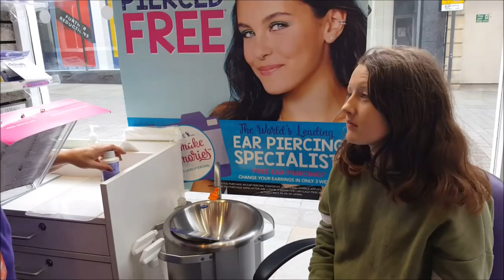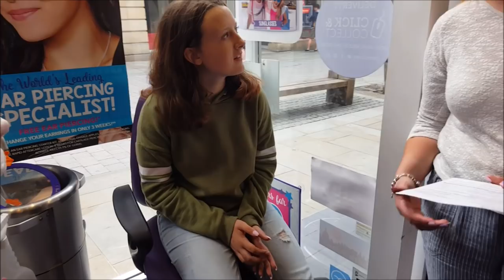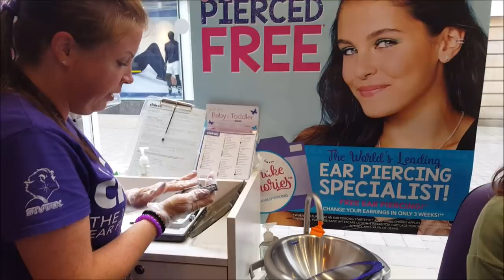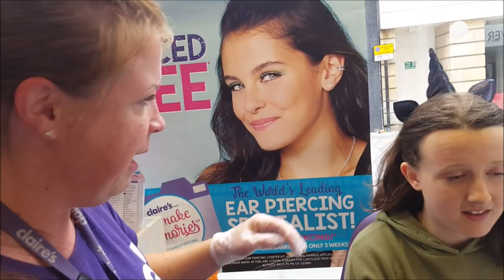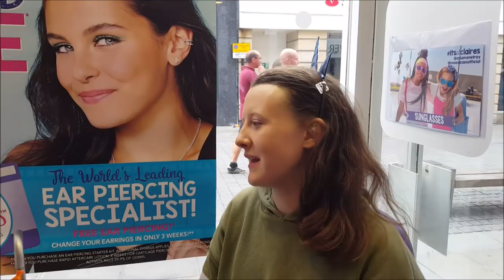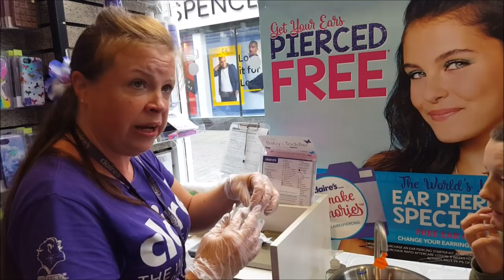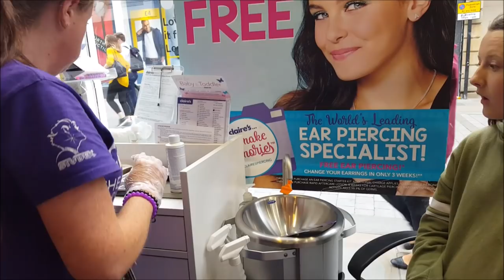May Has Ear Helix Pierced @ Claire's Accessories ?!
Prankster Kids 1 also known as May get her Helix ear pierced! Will she go through with it at Claire's Accessories?! Watch and find out if she will go through with her ear being pierced! Can the Prankster Kids do it?! Watch and see Prankster Kids with their helix piercing!